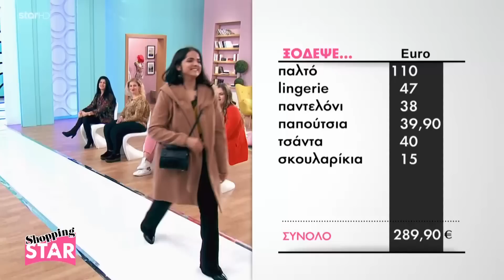Shopping Star- Catwalk Μαίρης επ.433 «Κομψή με παλτό»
Δείτε τις επιλογές της Μαίρης